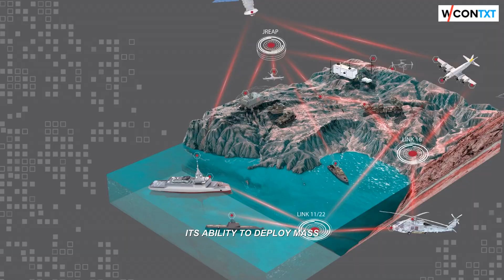The Chinese Mothership that TERRIFIES the West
In this video, we explore the groundbreaking advancements of the Jiu Tian SS-UAV, a game-changing drone system capable of launching up to 200 smaller drones in a single mission. With a wingspan of 10 meters and a lightweight design, the Jiu Tian's modular payload bay can deploy a range of munitions and reconnaissance drones with speed and precision. Unlike traditional platforms that deploy one or two drones at a time, the Jiu Tian can continuously saturate the airspace, operating for up to 12 hours and extending its reach over 1,000 kilometers. We delve into how its advanced AI-driven mission planner optimizes drone deployment and enhances swarm coordination, making it a formidable asset in modern warfare. As we analyze the implications of this technology in conflicts like Russia-Ukraine, discover how the Jiu Tian could redefine air dominance and challenge current U.S. defense strategies. Join us as we assess the future of combat underpinned by drone swarms and the evolving tactics in international relations.

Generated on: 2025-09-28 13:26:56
Orientation: horizontal